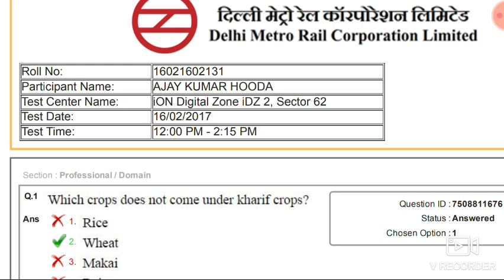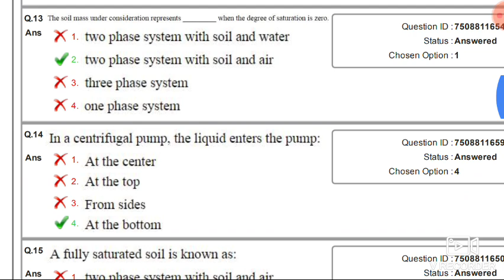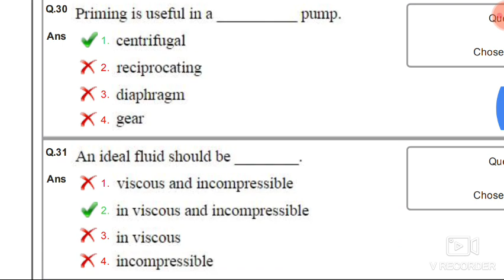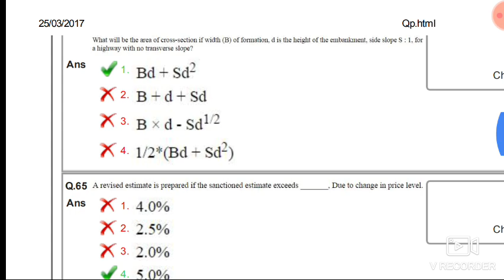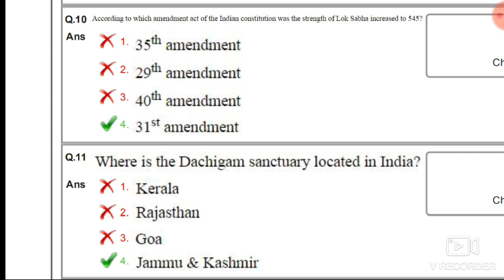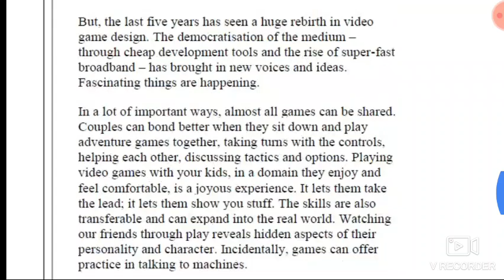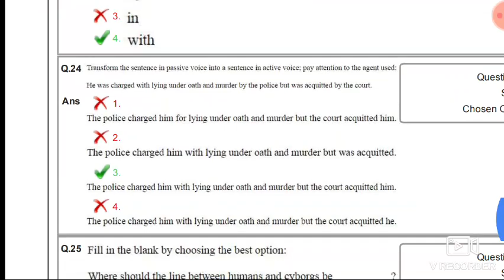DMRC PREVIOUS YEAR QUESTION PAPER WITH PDF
DMRC PREVIOUS YEAR 14 SHIFT QUESTION PAPER WITH SOLUTION HELD IN 2018

DOWNLOAD IN PDF DSSSB GRADE IV 2/17 ALL 13 SHIFT QUESTION PAPER WITH SOLUTION HELD ON SEP -OCT 2019

DOWNLOAD IN PDF DSSSB GRADE IV 20/18 QUESTION PAPER 18 SHIFT HELD ON AUG - SEP 2019 IN ENGLISH AND HINDI BOTH

DOWNLOAD IN PDF : SSC PHASE VI 12 SHIFT PREVIOUS QUESTION PAPER WITH SOLUTION IN PDF COMBINED IN BOTH LANGUAGE

DOWNLOAD IN PDF : TCS LATEST 12 SHIFT QUESTION PAPER HELD ON DEC 2019 FOR ALL ONLINE EXAMINATION